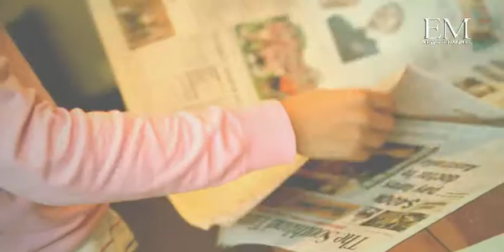Fergburger, Queenstown, New Zealand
The unforgettable journey with Enya Mareine
We enjoy the Fergburger in Queenstown.
Congratulation to Terry and Piaf (Pre-wedding photography in New Zealand)